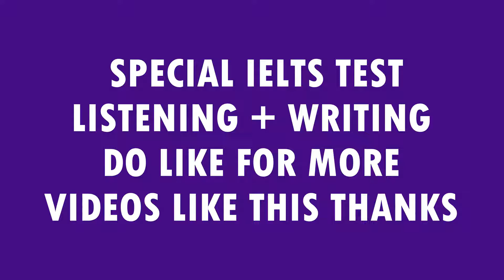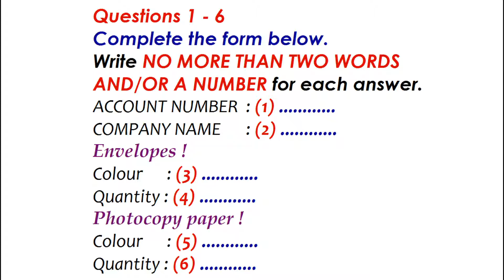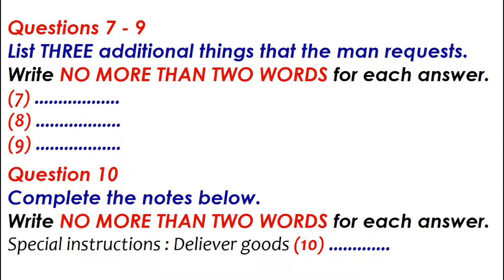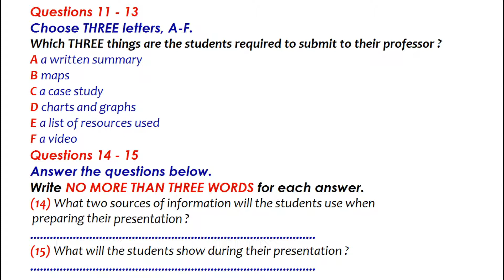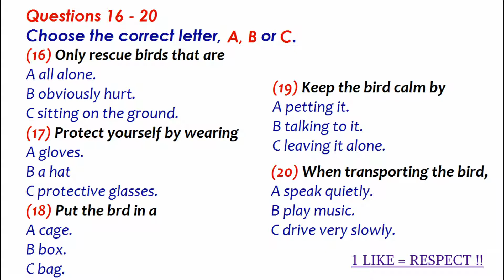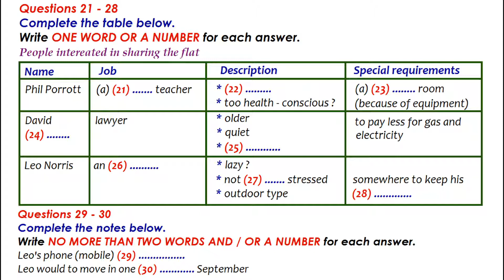IELTS SPECIAL LISTENING+WRITING TEST 2021 WITH ANSWERS (4K HD) #34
INSTRUCTIONS TO CANDIDATE:---
•In the actual test you will be given the following instructions: